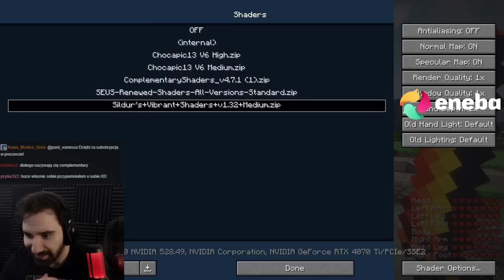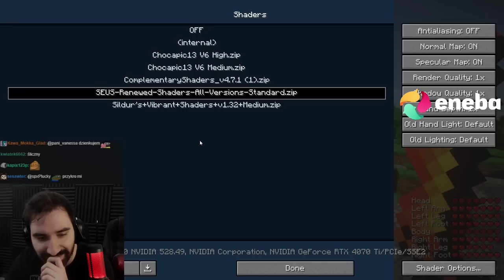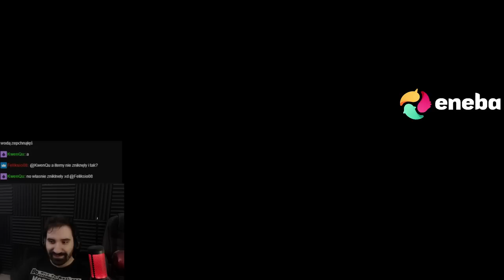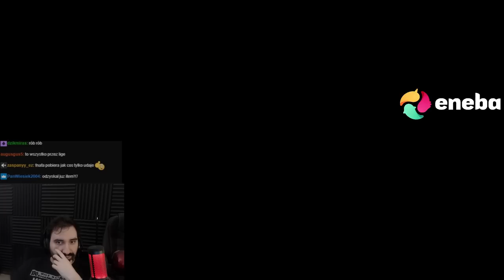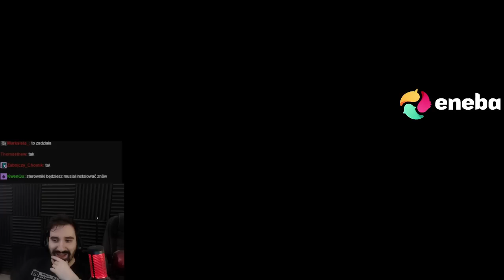PODRÓŻ DO ENDU SKOŃCZYŁA SIĘ TRAGICZNIE 💀 NAJGORSZY DZIEŃ RLC 💀 | RL CRAFT #12